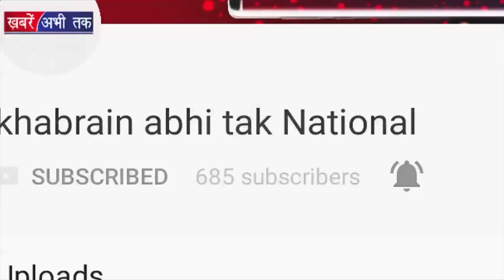Pooja bhatt की कुछ अनसुनी कहानी | Khabrain Abhi Tak Live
Actress Pooja Bhatt celebrates her 46th birthday today. She forayed into Bollywood when she was just 17 years old. Although the actress grabbed more headlines because of her controversies than her movies, here's looking at five of her most popular films...